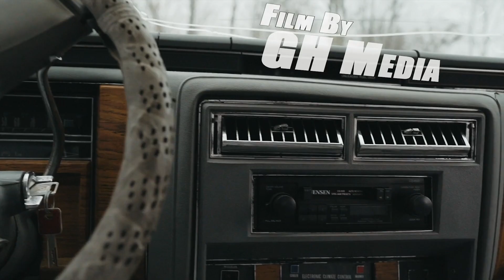Achilles Tactics Highlight Video (2018)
Highlight video from our last course for 2018.
Video produced by @Hamr556 at GH media.
Action Target
Arsenal Democracy
Shooting Surplus
ICC Ammo
Great American Shooting Sports
Noise Fighters
Kennedy Co.